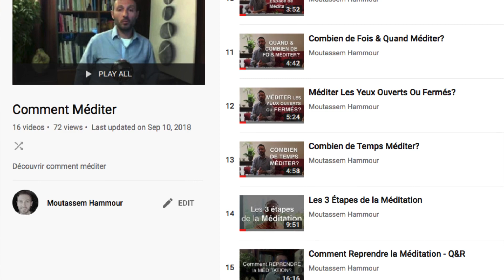Où va-t-on ensemble?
Présentation de cette chaîne YouTube!